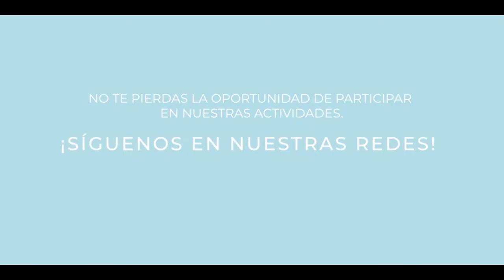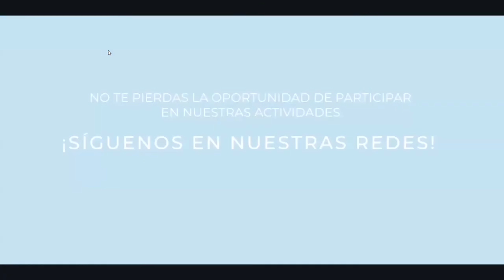Hablemos sobre Realidad Nacional con Tahnya Pastor